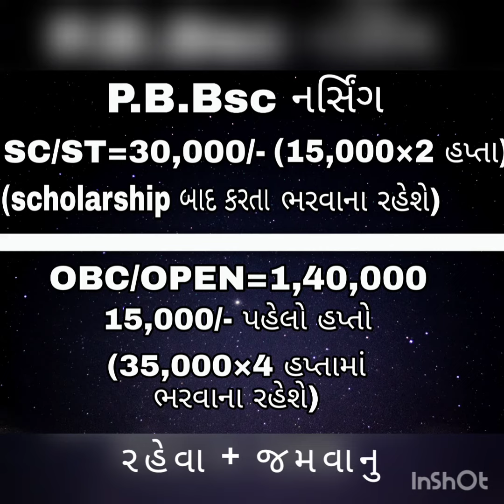ગુજરાત ની best nursing કોલેજ